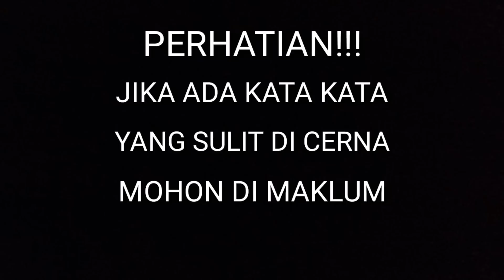MOTOVLOG #8 : Keuntungan selalu pake bahan bakar pertamax.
Assalamualaikum wr wb. maaf gan salam nya lupa di awal...
Semoga bermanfaat gaes. maaf klo ada yg ngelantur omonganya wkwkw.

Editing by : Kinemaster pro
Sound intro by : AKB48 - Ponytail to shushu
Phone by : Xiaomi redmi note 2